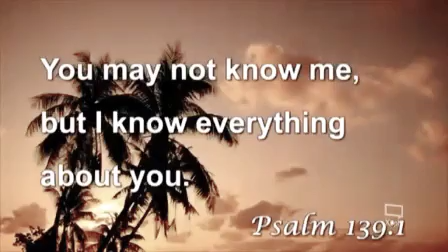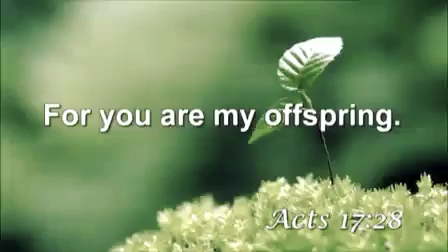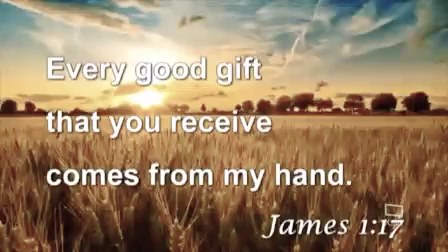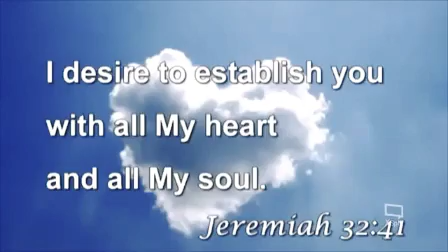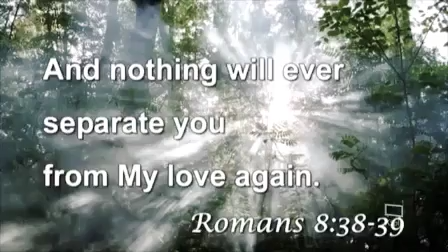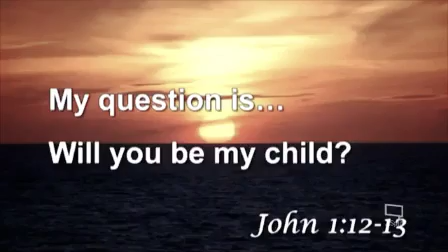THEY WILL CHANGE YOUR LIFE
black preachers,
United States,